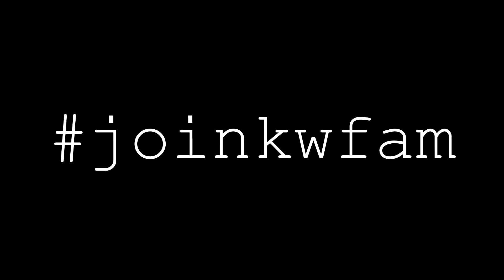Join Me Subscribe Song 2021